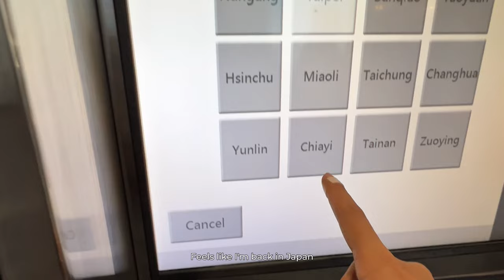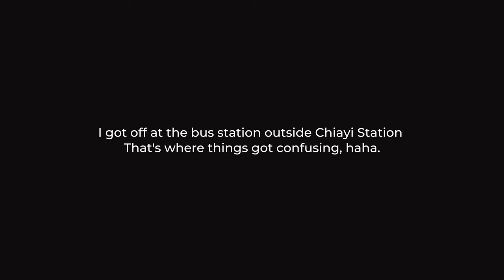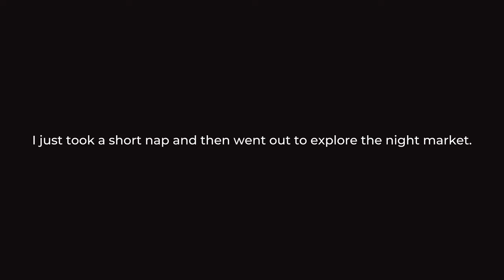Taipei to Chiayi Day 4 | Solo in Taiwan | Travel Tips | Wenhua Night Market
Join me on my solo travel adventure from Taipei to Chiayi! In this vlog, I'll show you how I booked a hotel room in Chiayi and share tips on transportation, including which train I took and how to get a ticket. Explore with me as I visit the vibrant Wenhua Night Market, known for its delicious local street food and lively atmosphere. If you're a solo traveler planning to visit Taiwan, this video is packed with insights to make your trip unforgettable!

Chapters:

00:00 - Intro/Preview
00:40 - Getting ready for check-out in Taipei
01:47 - Going to Taipei Main Station
02:07 - Taipei Main Station
02:40 - Buying Ticket (Taipei to Chiayi)
03:09 - Bought a quick snack before leaving
03:48 - Train Ride
04:50 - THSR Chiayi Station (1st Station) Tips
05:15 - Which bus to take going to Chiayi Station (2nd Station) Tips
06:06 - Getting a little lost, arrival at Chiayi Station
06:26 - Chiayi Hotel (Check-in)
06:46 - My room
07:25 - Wenhua Road Night Market
08:14 - Alishan National Forest (Next Video Preview)